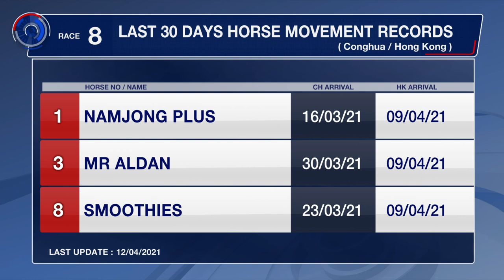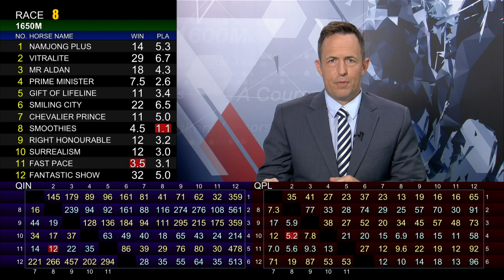[Racing To Win] 20/21 #63 Happy Valley – R8 (14 April)